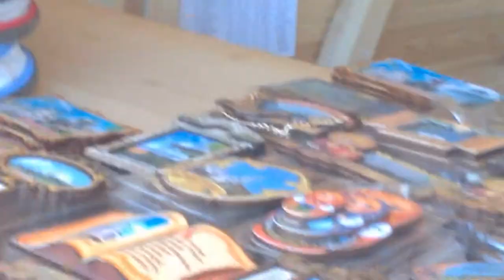Включили фонтан.Сувенирные лавочки.Бульвар.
Приветствуем всех на нашем канале!Посмотрите,каким красивым и привлекательным становится наш городок летом!